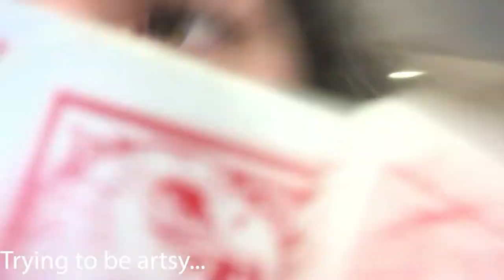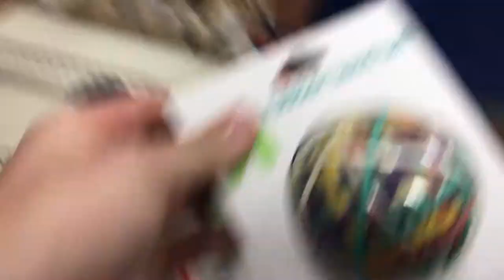Should I ship my friend to China??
I am trying to decide whether or not to ship my friend to china...jk I not gonna do that. This video is about my friends and me adventuring Atlanta and goofing off in target! Enjoy!
Hi, my name is Liberty! I love to play softball and make videos about it.